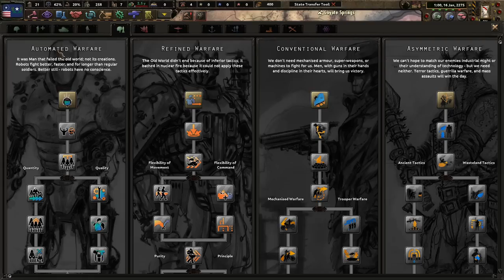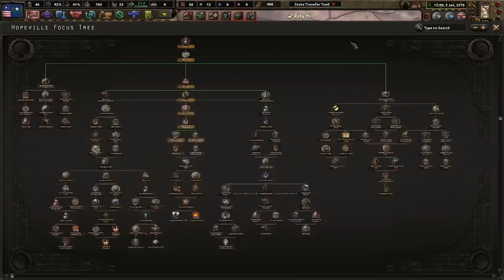Bringing Hope To the Mojave!* - Hoi4 Old World Blues: Hopeville (Elite Path) #1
Hopeville is home to a missile base that could be used for..."defensive purposes." Even though we currently are a Courier nation, we must expand to meet any challenge that opposes us. Come together to form an Empire of the Mojave!

*Hope may or may not include the systematic destruction and annexation of various creatures and humans in order to bring "peace" to the region/Wasteland.

Mods Used: Player-led Peace Conferences, coloured buttons, colored events, state transfer tool mod, Old World Blues, Sweet Home California (Beta)